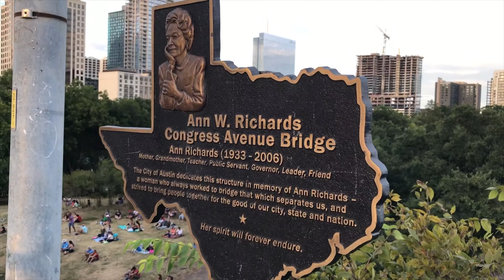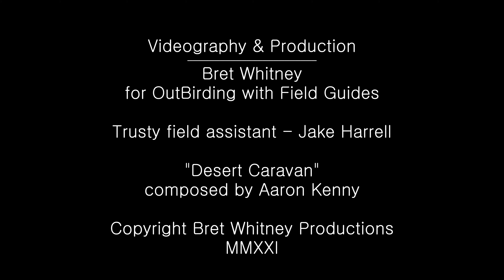Austin's Bats At Their Best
Austin is awesome for many reasons, but somewhere near the top of the list must be hosting a colony of about 1.5 million Mexican Free-tailed Bats (Tadarida brasiliensis)! It's a nursery colony, consisting mostly of females and young that reside for the spring and summer months beneath the Ann W. Richards Congress Avenue bridge over the Colorado River (Lady Bird Lake). The twilight emergence of tens upon tens of thousands of bats streaming eastward against the backdrop of Austin's dramatic downtown skyline is absolutely spectacular!
       The show begins around sunset as the bats swirl around below the arches of the bridge before committing to the exodus. Early in the season, shortly after the young have been born (April-June), the bats often don't emerge until after dark. After the young have been weaned and begin to fly with adults, however, the show gets underway much earlier. Another factor that may be involved with the timing of emergence is the temperature; it seems the bats come out earlier on hotter afternoons. Thus, from about late July through late August, when Texas days are long and hot, maximum numbers of bats regularly emerge well before sunset and the performance is FULL ON!
       The bats stream downriver each evening to fly far to the east, and often more than a mile high, foraging over hundreds of square miles of Texas blackland prairie, now almost entirely converted to agricultural and ranch lands, towns, and roads. And every night, the bats consume literally tons of flying insects -- "aerial plankton" -- which they detect by echolocation (not radar or sonar), as they emit ultra-high-frequency sounds that echo (bounce back) off tiny prey to their sensitive ears.
       Bats are truly wondrous and highly beneficial animals, worthy of special care, as we strive to improve our stewardship of this beautiful -- our one and only -- Planet Earth. This little video was made a couple of years ago, and I shot it almost entirely with a small drone, which the bats easily detected and avoided even as some passed within inches of its mostly stationary position (and I was especially careful to never move it forward, toward oncoming bats). In fact, you might be able to see a tiny "bump" at about the 46-second mark, where I think a bat wingtip must have grazed the camera gimbal; such extremely light contact of bats with their surroundings (vegetation, cave walls and ceilings, and even each other) as they dodge and weave in streaming swarms, is expected and non-injurious. You can rest assured that "no animals were harmed in the making of this video"! Much to the contrary, I hope that this imagery will serve to foster an ever-greater pride in Austin's magical bat colonies (there are several in the area!) and a heightened appreciation of bats everywhere around the world. After all, people protect what they love.
       This video is dedicated to the memory of my friend, Edward "Ned" "Southern Screamer" Brinkley, who died quite suddenly while birding on a rainforest trail in the Andes of Ecuador, on 22 November 2020. He was only 55. On a birding trip to make video of Endangered Thick-billed Parrots on their remote breeding grounds in Chihuahua, Mexico in August, 2020, I showed Ned the first draft of the video. He really loved it, and a month or so later, told me, "I bet I've watched it a hundred times!" Here's to you, dear Screamer.
       Now, curious cohabitants of the world, sit back, call in the kids, y'all take a couple of long, deep breaths, and hit the Play button.